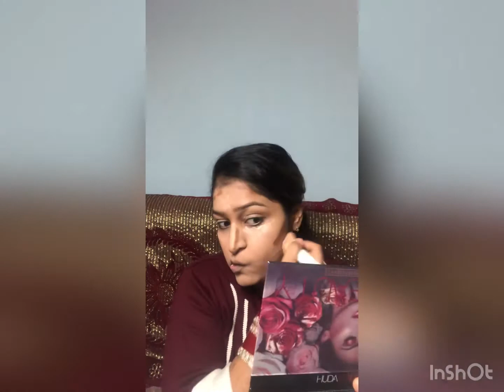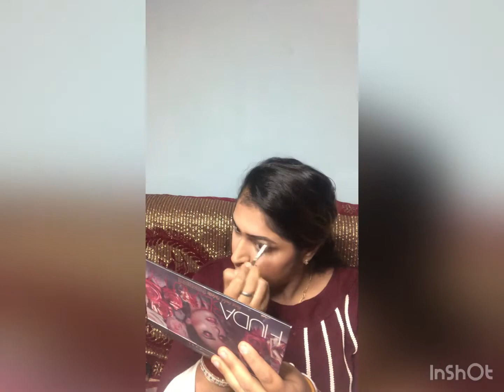Easy black Smokey eye makeup look